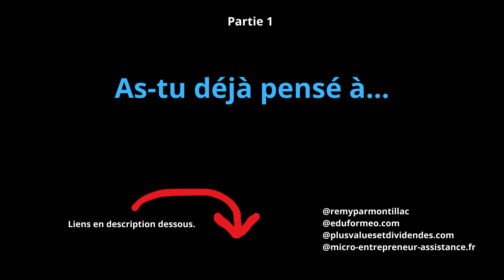As-tu déjà pensé à...